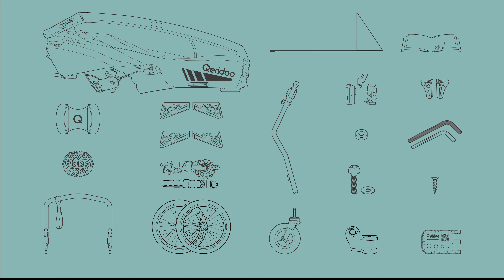Kidgoo Sport Aufbau und Montage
Auf die Plätze, fertig, los:
Als der Athlet unter den Kindersportwagen lässt er schon in der Grundausstattung die Muckis spielen, denn er bringt die Scheibenbremse mit, für die höhere Laufgeschwindigkeiten kein Problem sind. Das macht ihn zu einem einzigartigen Alltagsbegleiter für Dich und Deine Familie. Laufen, Wandern, Joggen, Skaten, Radfahren – der Kidgoo Sport ist erst fertig, wenn Du es auch bist.

Inhaltsverzeichnis:
Intro: 00:00
Lieferumfang: 00:27
Transportsicherung lösen: 00:47
Kidgoo Sport aufklappen: 00:57
Verdeck spannen: 01:07
Schiebegriff montieren: 01:17
Kopfprotektoren und Radabweiser anbringen: 01:32
Handparkbremse montieren 01:50
Verriegelungsknopf auf Deichsel montieren: 02:45
Blattfedern montieren: 02:57
Fußparkbremse montieren: 03:20
Bremsseil und Bremsseilhalter: 03:32
Scheibenbremse montieren: 04:24
Laufräder anbringen: 05:03
Buggyrad anbringen: 05:13
Deichsel verstauen: 05:27
Kopfstütze anbringen: 05:45
Rücklicht befestigen: 05:55
Outro: 06:07

Achtung: Das Video dient lediglich als Zusatz, um den Aufbau und die Montage anschaulicher zu erklären. Bitte nutzen sie stets auch das Handbuch, um Ihren QUPA aufzubauen. Im Handbuch finden Sie wichtige Informationen, die sie für den Aufbau und die Nutzung brauchen.